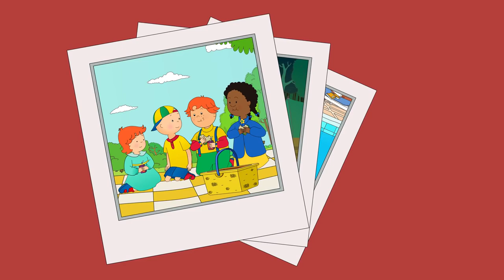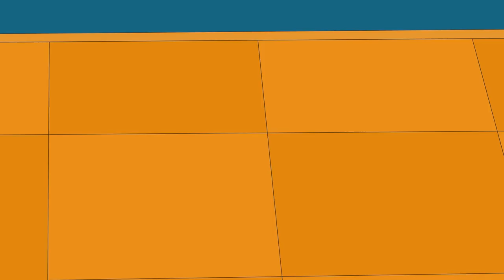Caillou Learns How to Tie Shoe Laces ★ Funny Animated Caillou | Cartoons for kids